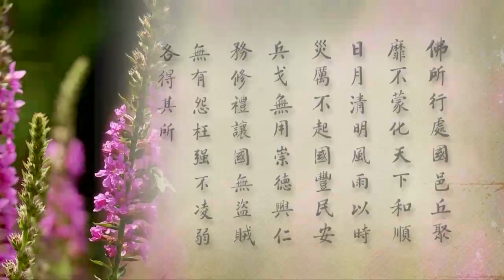淨空老法師:二零一二淨土大經科註（第十九集） {發心度眾*鏈接文稿覩版}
~檔名：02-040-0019，容量：713MB-全644集Full*（全六四四集圓滿）(二零一二年十一月份)

"二零一二淨土大經科註（第十九集）"--無明是所有煩惱的根..發菩提心，是明正因。又云發菩提心有二：一隨事發心，第二是順理發心..二種菩提心..緣事菩提心，是以四弘誓願為體..眾生無邊誓願度..何期自性，本無動搖..